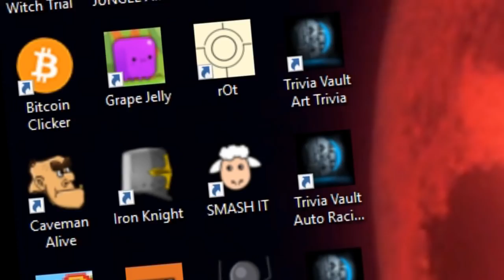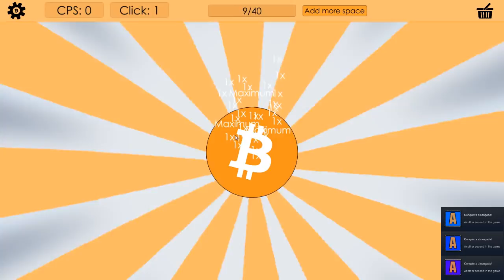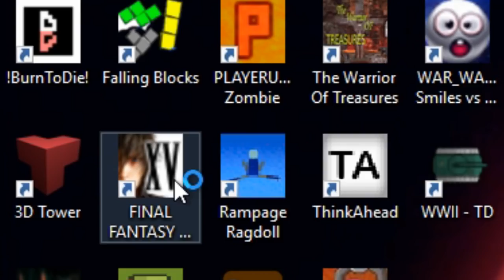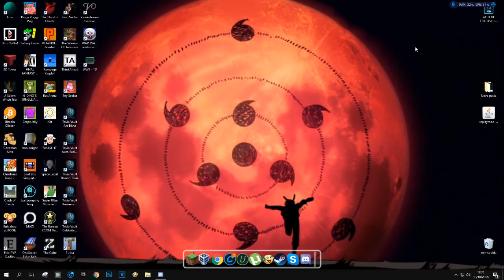O Pior Jogo Da Steam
Qual será o pior jogo que existe na steam?

Site: